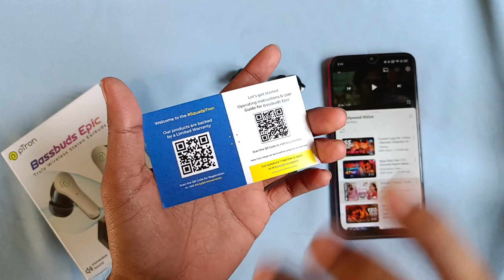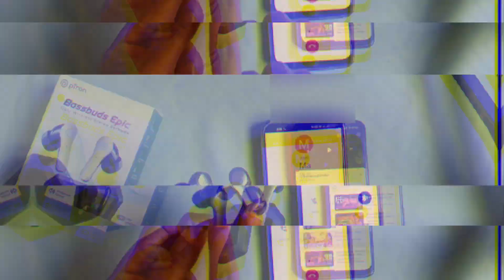pTron BassBuds Epic All Touch Features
Play/Pause
Song Next/Previous
Call Received/Call End
Call Reject
Game Mode/Music Mode
Google/Siri Wakeup
Power On/Off